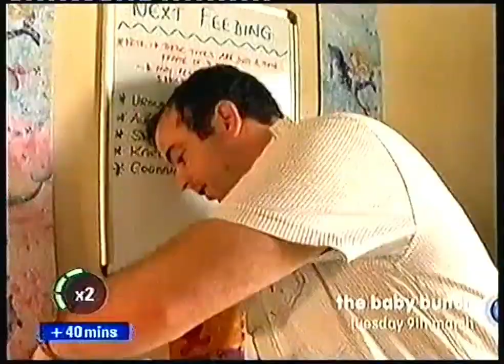Watch (UK) - Continuity / Adverts (2010) (with Sky+ Fast Forward)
During Eastenders Unveiled: A Weddings. Thanks to powerspyin1.

Note: Sorry About They Fast Forward During Continuity & Adverts On Sky+, So They Have To Skip The Continuity & Adverts While They Recording The Eastenders Unveiled: A Weddings On Watch.